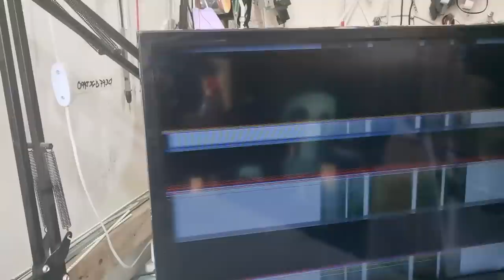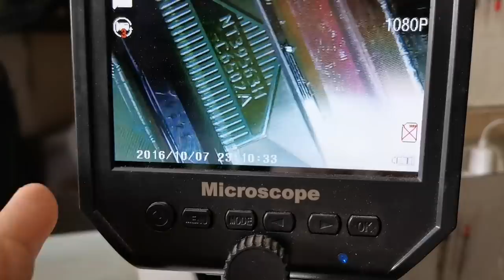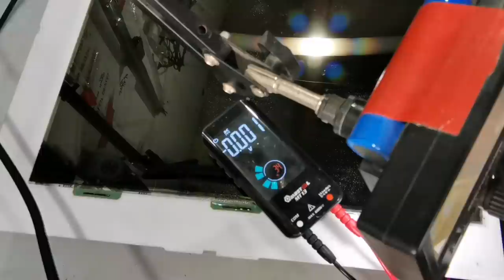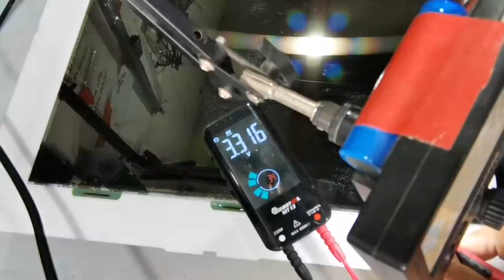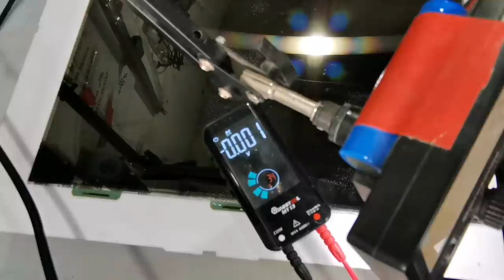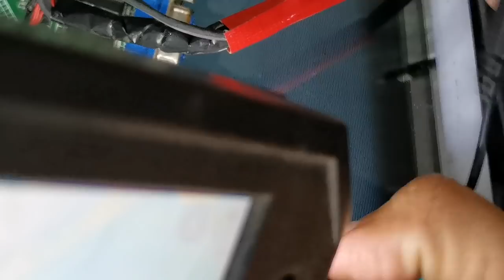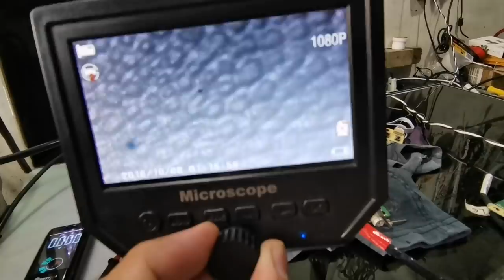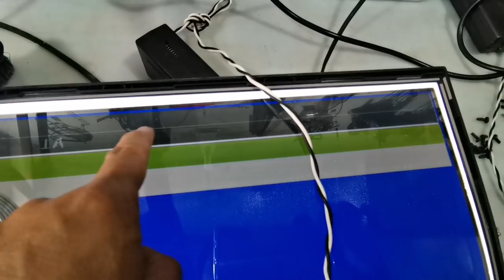How to Fix bar lines in Led tv? Combination of hor. & vert. bar lines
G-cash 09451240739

Credit Music:
Song: Heroes Tonight (featuring Johnning)
Artist: Janji